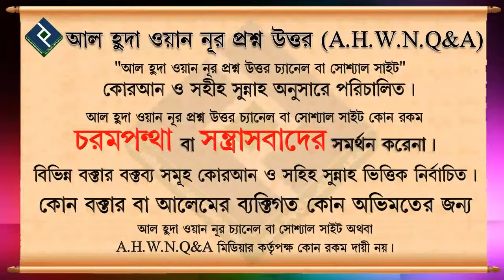কন্যা সন্তান লালন পালনের ফজিলত ᴴᴰ┇শাইখ আব্দুল মতিন মাদানী